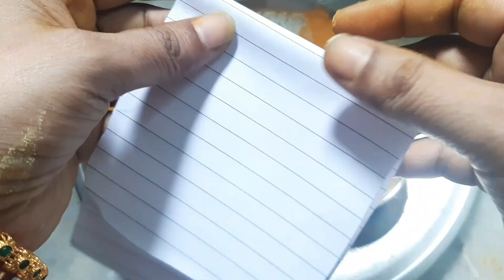Making of VARAMAHALAKSHMI Face using COCONUT/LAKSHMI idol decoration ideas